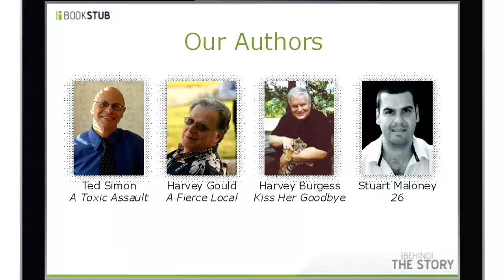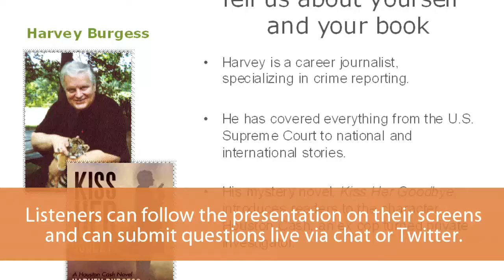Introducing Behind the Story Online Book Signings